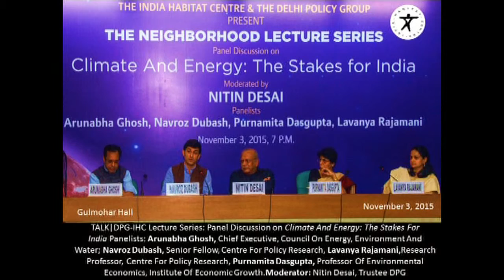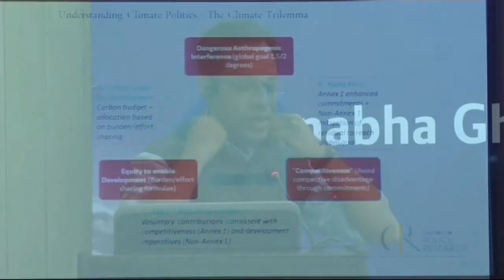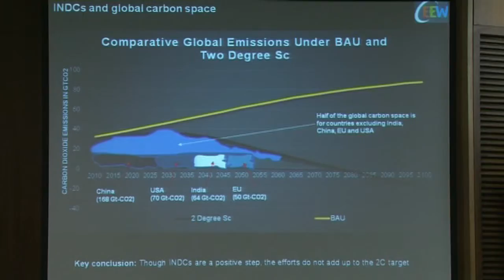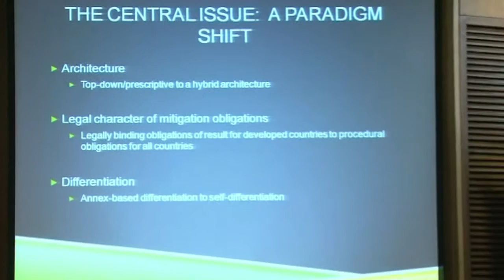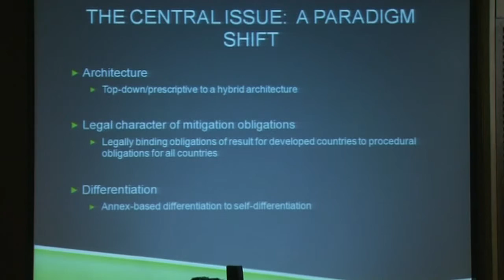3 November 2015 TALK - DPG-IHC Lecture Series: Panel Discussion on Climate And Energy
TALK - DPG-IHC Lecture Series: Panel Discussion on Climate And Energy: The Stakes For India Panelists: Arunabha Ghosh, Chief Executive, Council On Energy, Environment And Water; Navroz Dubash, Senior Fellow, Centre For Policy Research, Lavanya Rajamani, Research Professor, Centre For Policy Research, Purnamita Dasgupta, Professor Of Environmental Economics, Institute Of Economic Growth. Moderator: Nitin Desai, Trustee DPG